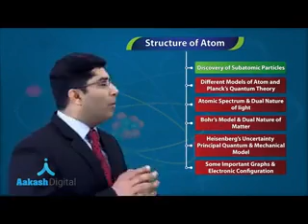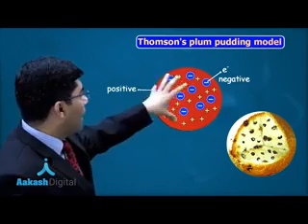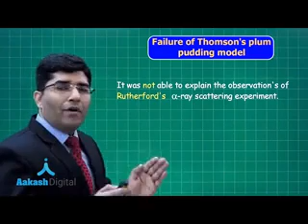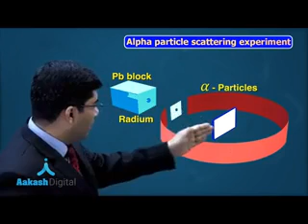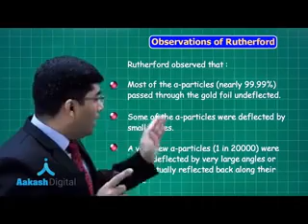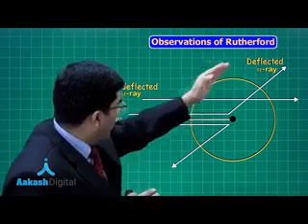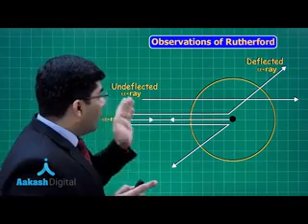Thomson plum pudding model and alpha particle scattering experiment 7